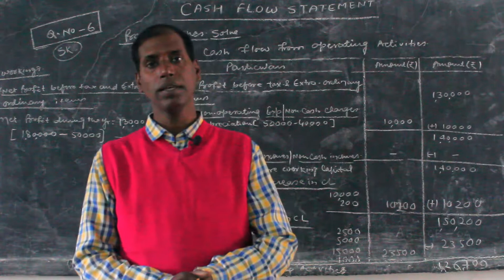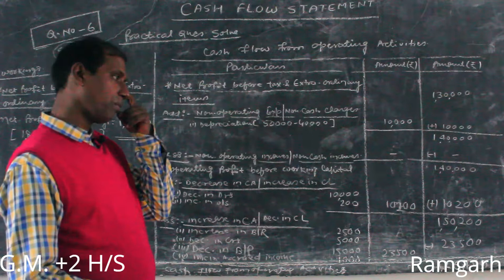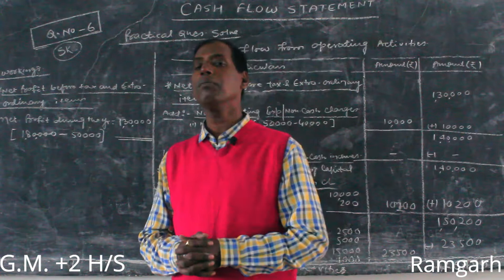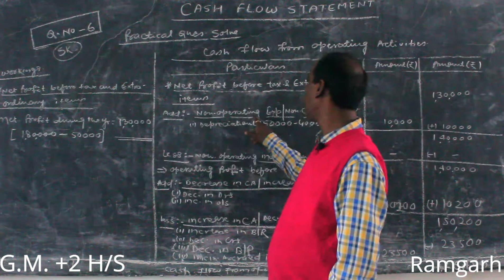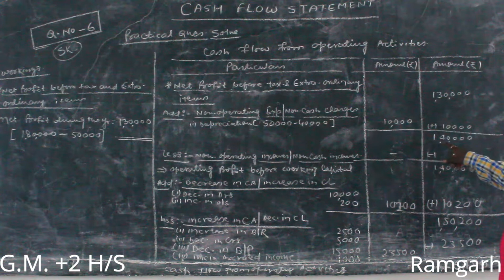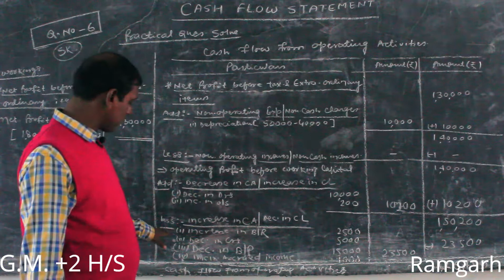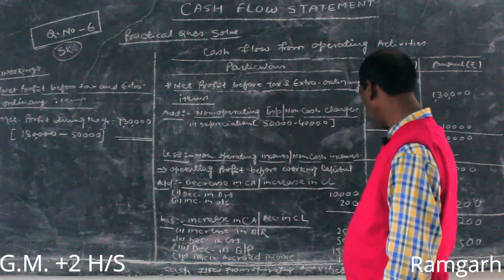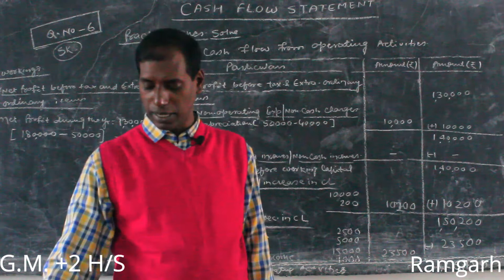Cash Flow Statement-Questions | Lecture 1 | Class 11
Class-11
Subject:Accounts
Lecture-1
Topic: Cash Flow Statement-Practice Questions